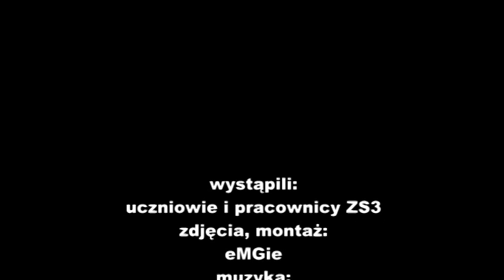Iskierka Życzliwości w ZS3